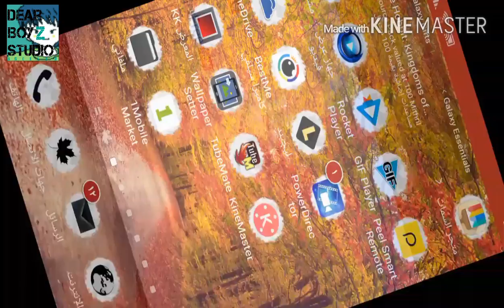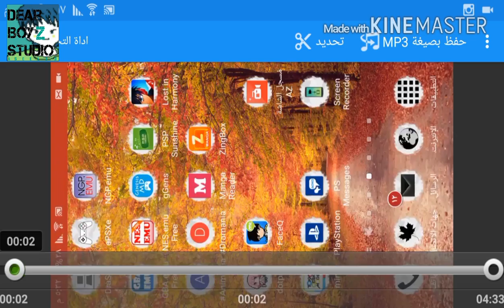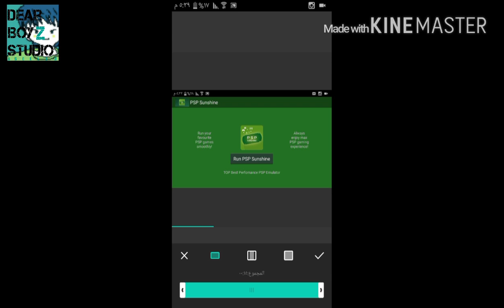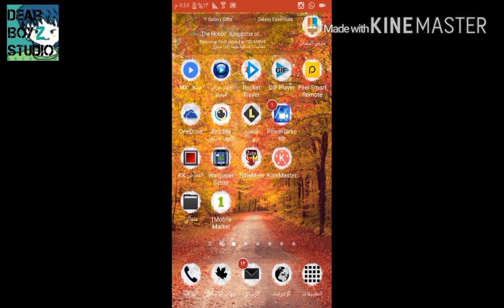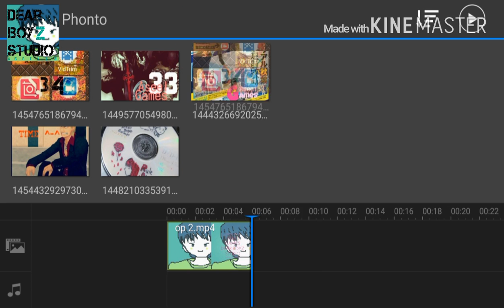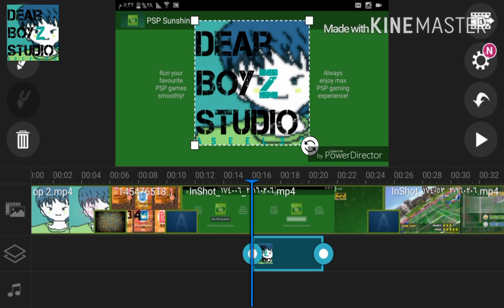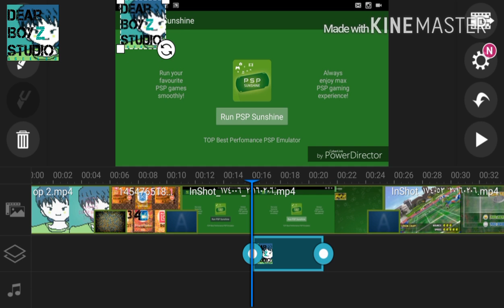How do I Record my games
Android
Galaxy S 6